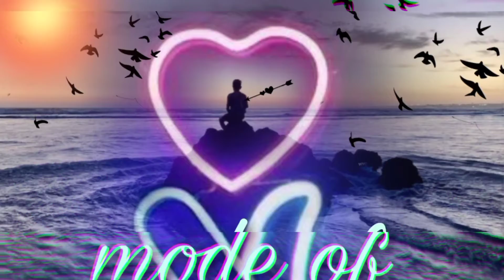তুই যদি চিনতিস আমায় পরানের পাখি তোরে লিখে দিতাম আমার দুটি আখি😞😔😔😔🥺🥺ভদ্রছেলে100